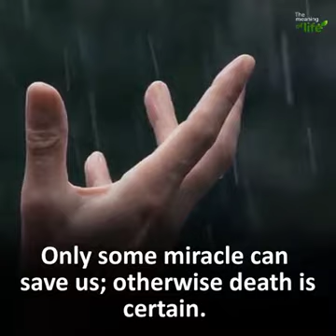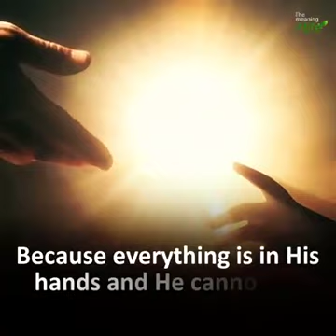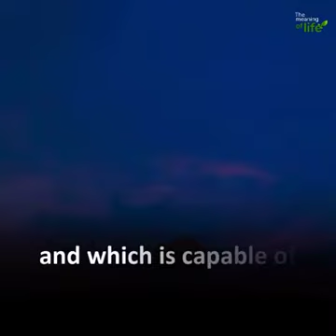May 28, 2020